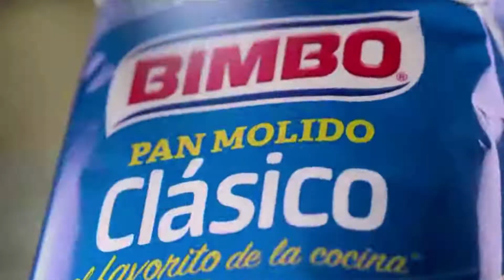Pan Molido Bimbo Cuaresma 2022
País México